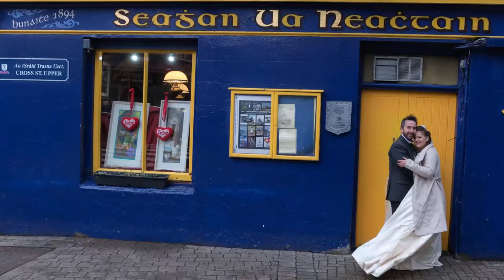Mike Curran Photography 2022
Mike Curran Wedding Photography